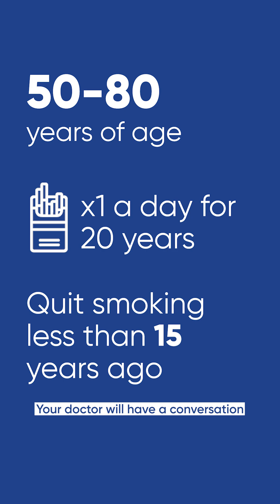Lung Cancer Screening: Catch It Early, Breathe Easier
Lung cancer remains one of the leading causes of cancer-related deaths — but when detected early, it’s often highly treatable. At Danbury Hospital, part of Nuvance Health, Dr. Guillermo Ballarino, Pulmonologist and Critical Care Medicine Specialist, explains who should consider screening, how a low-dose CT scan works and why early detection can save lives. Screening is quick, painless and could make all the difference. Don’t wait — learn if you’re eligible and take the first step toward protecting your health.

Follow the link to schedule a lung cancer screening near you